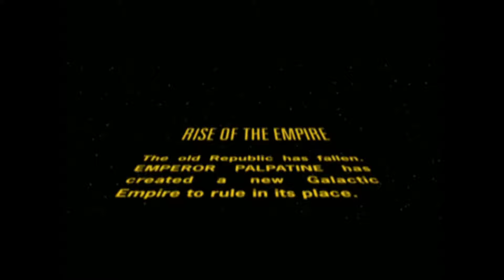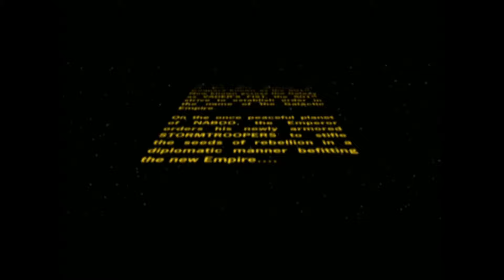Star Wars: Battlefront 2 (Classic, 2005) | Ch. 7 "Hardest Mission Yet"